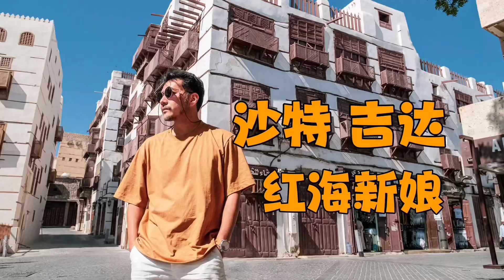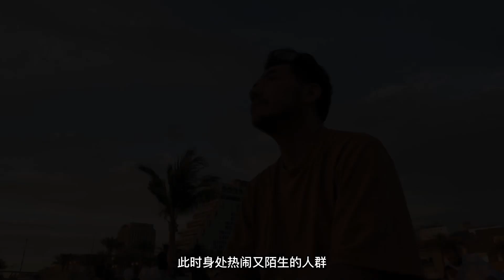Jeddah Saudi Arabia 我是如何体验到女生穿裙子的快乐的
珊瑚岩和木雕窗，浓厚的异域风情，温暖湿润的海风。
拥有红海沿岸标志性特色建筑的吉达古城，让我耳目一新。这是我心目中沙特阿拉伯为数不多值得一去的地方。
同时还换装变身了一回阿拉伯人，有点回来继承王位的感觉了吗